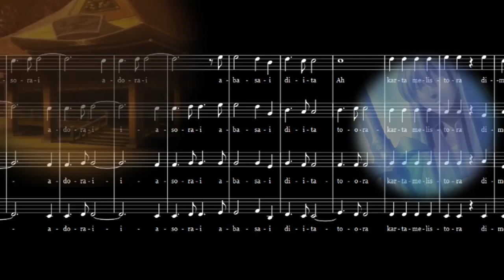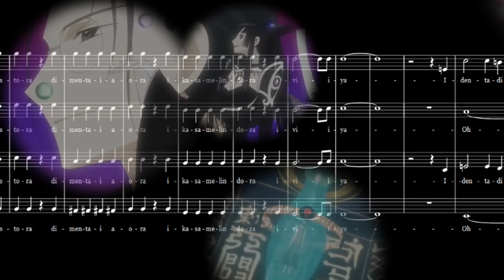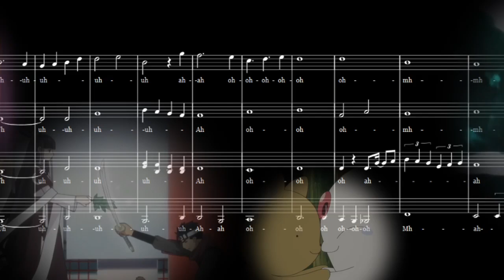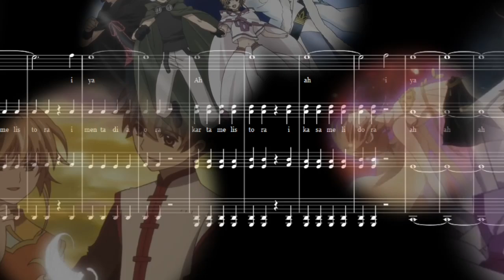~VII✿~ Tsubasa Resevoir Chronicle OST 『a Song of Storm and Fire』 A Capella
FINALLY!!
About 2 years ago I started the audition for an a capella cover of "a song of storm an fire". It was a big challenge to coordinate such a big project and I'm so sorry to have kept you waiting for so long!!
Finally I've managed to finish the mixing and the video!! *partyyyy*
Actually I planned something different for the video .. but the idea would have taken too long and I really wanted to finish our cover as soon as possible!

Thank you so much everyone for participating in this project!!
Thanks goes also to Verena for helping me out taking screenshots of the TRC-Anime!!!

I'm just super happy now and I hope you enjoy it!!

Note: I made the a capella-sheetmusic with noteflight.
I also exported all voices separately as midi-files.
You can click on the link below, so you can sing this AWSOME piece of music with your choir or other friends!! Have fun!

CREDITS:
Anime: Tsubasa Resevoir Chronicle OST
Song: a Song of Storm and Fire
Original Composer: Yuki Kajiura
A Capella Arrangement: aFlowerSmiles

aFlowerSmiles

Alto 2:
Verena
aFlowerSmiles